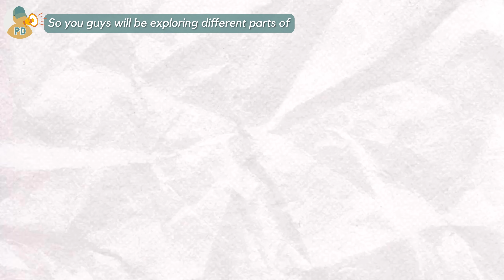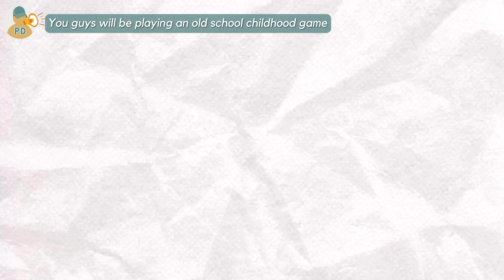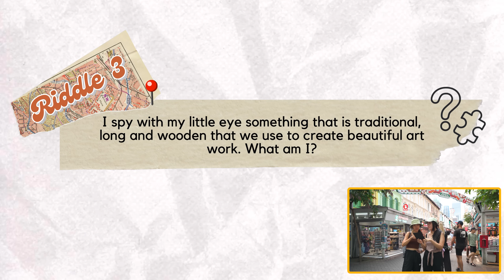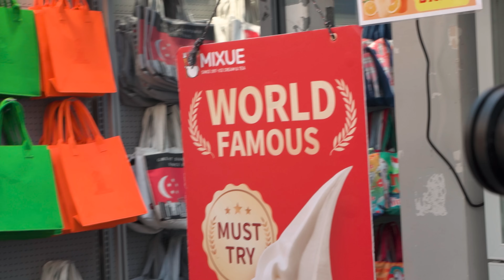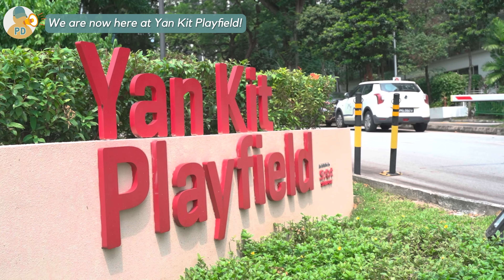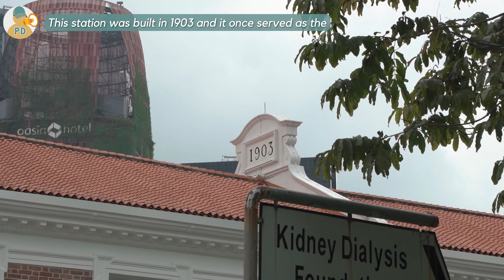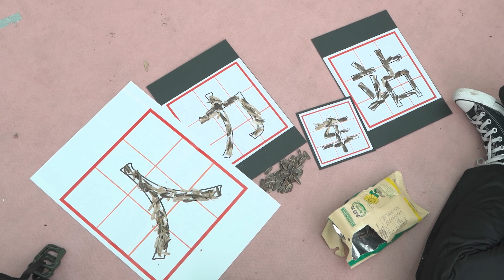When Ah Beng Meets Minah - Here's Our New Favorite Duo | Before After Season Finale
In the season finale of Before/After, we explored popular tourist favorites, such as Chinatown, and Tanjong Pagar!